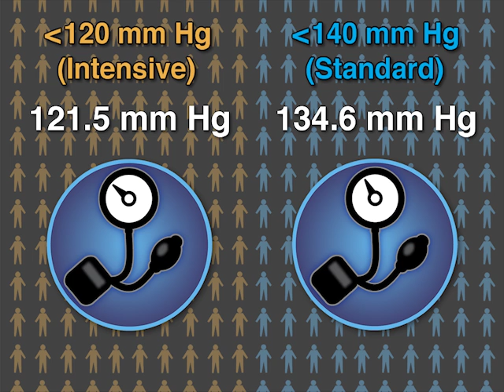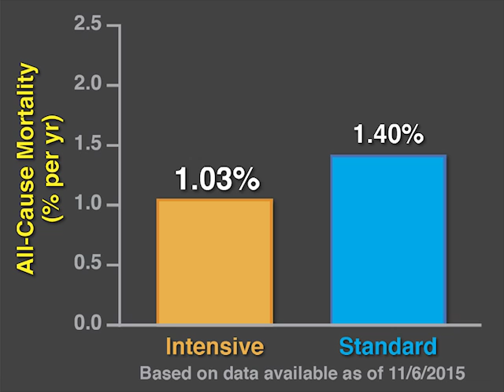The SPRINT Trial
Learn results from the SPRINT trial on intensive blood pressure management in less than 2 minutes with new NEJM Quick Take video summary.

See the NEJM article, "A Randomized Trial of Intensive versus Standard-Blood Pressure Control"